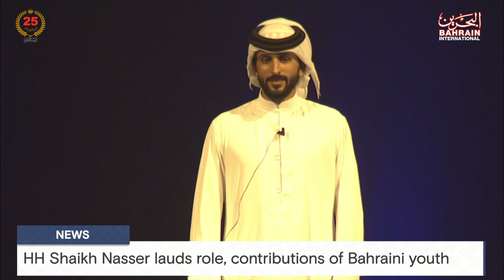BAHRAIN NEWS CENTER : ENGLISH NEWS 25-03-2024